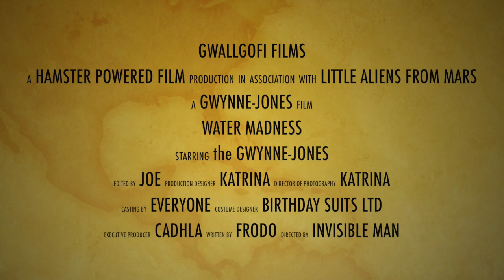Waternomination for charity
This is a brief craze among the deaf community in the UK where we're nominating each other to dunk a bucket of water over ourselves for charity!

We have donated to our selected charities for this video - further details on that will follow.